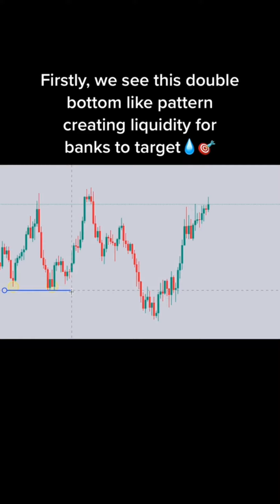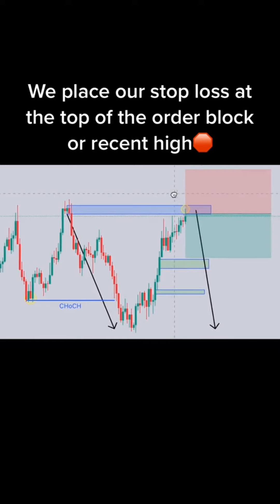Daily Online Forex Trading